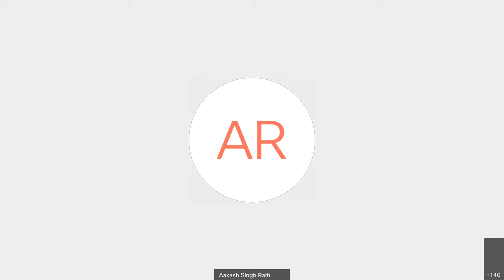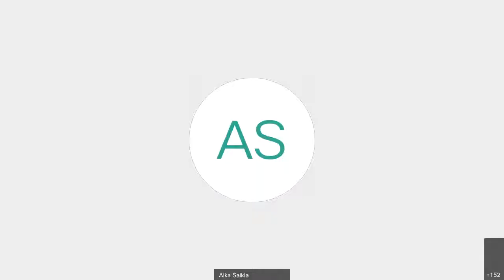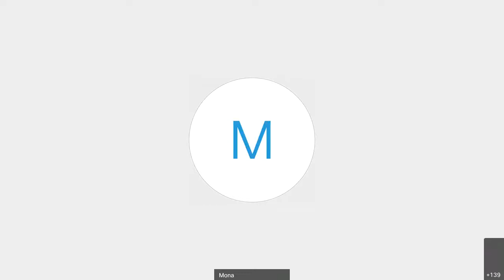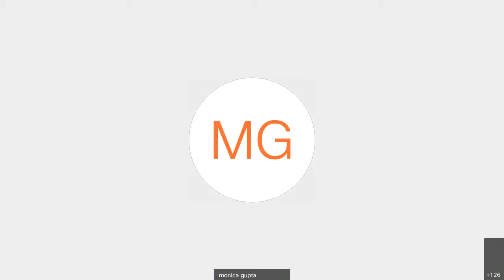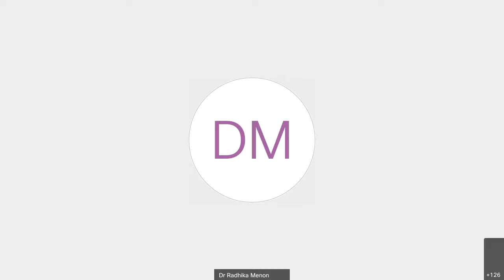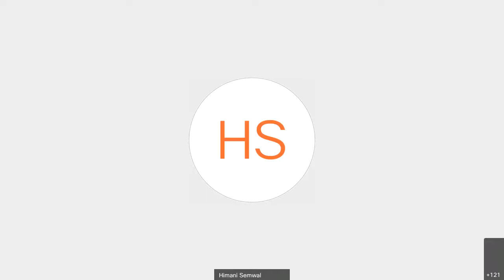Philosophy, Cognition and Writing: A Talk on the Writing Process @Gargi College, University of Delhi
This is a talk that I gave on the physical and cognitive process of writing to the Gargi College community (University of Delhi).

My talk begins at 8:00 minutes, in case you wish to skip the introductory parts by the organizers. I speak for about 30 minutes, and then there is a Q&A session.